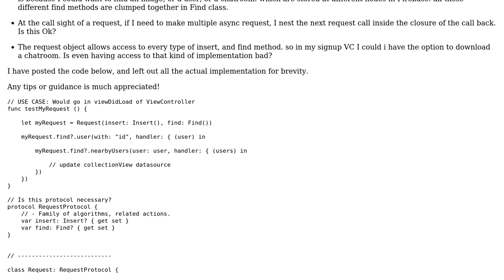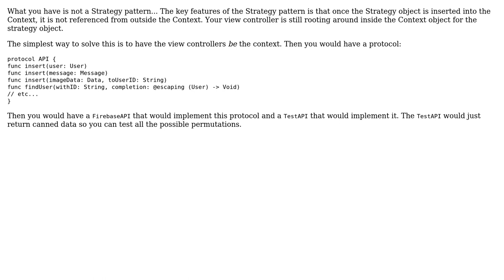Code Review: Simple networking layer in Swift using Strategy design pattern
With thanks & praise to God, and with thanks to the many people who have made this project possible! | Content (except music & images) licensed under CC BY-SA | Music | Images & others | With thanks to user Daniel T. user AnonProgrammer user 200_success and the Stack Exchange Network Trademarks are property of their respective owners. You are responsible for your own actions.